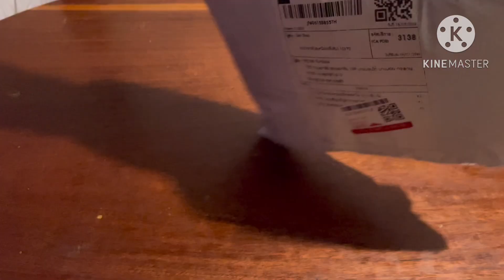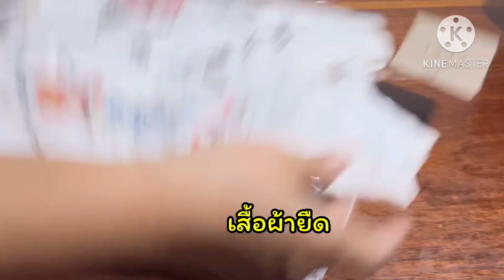รีวิว ป้าซื้ออะไรมาอีก! ตรงปกหรือไม่ ป้าชอบมั๊ย? มาดูกันค่ะ 😊